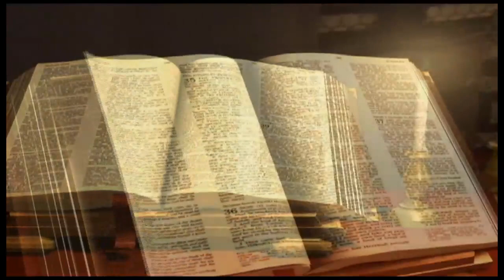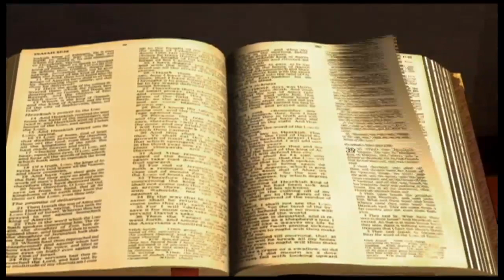2 Chroniques chapitre 27